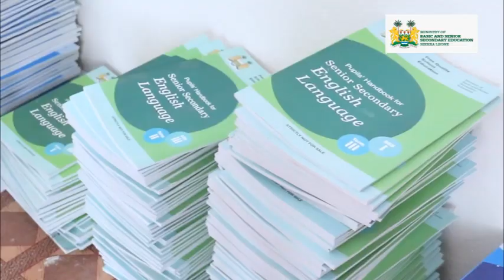What is Radical inclusion?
Hon. Minister Dr David Sengeh elucidates on “what is  Radical inclusion.“